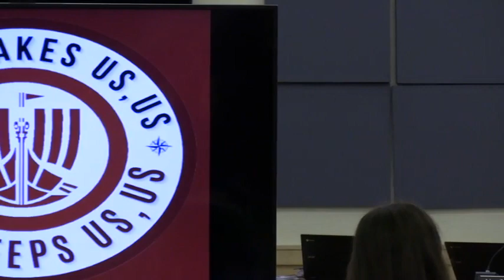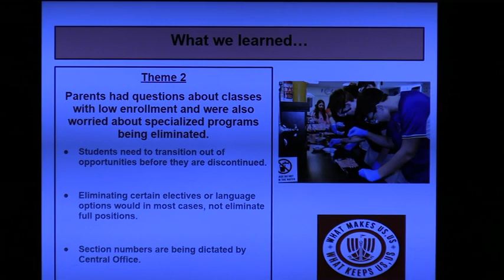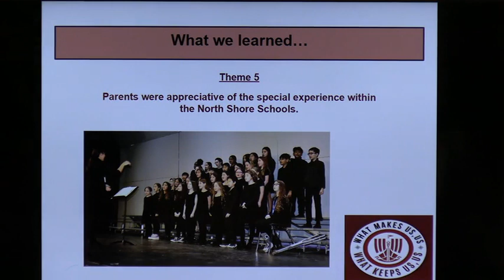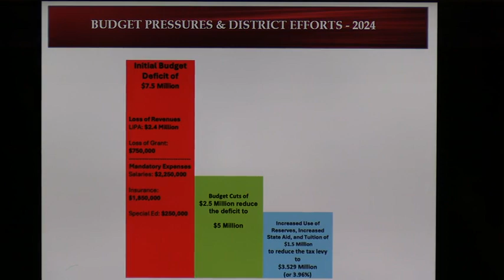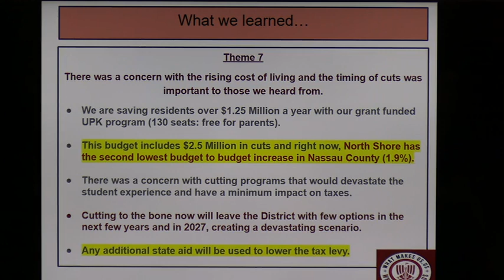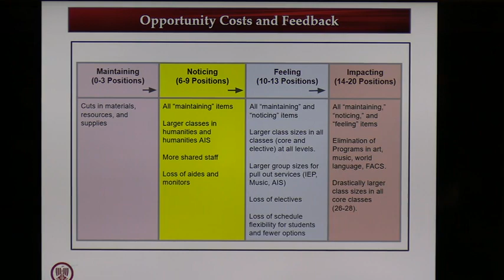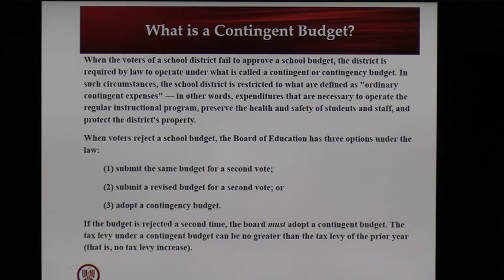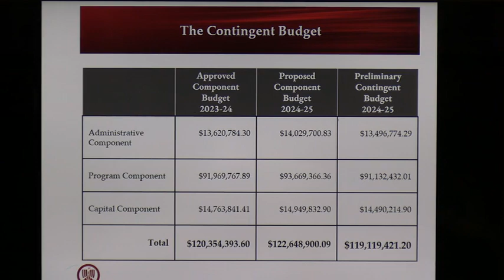2024 April 04